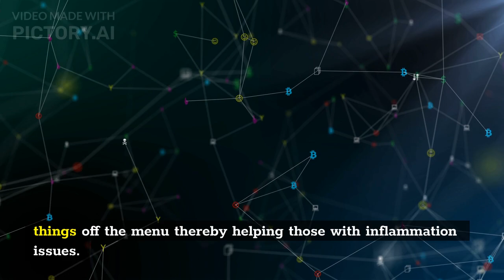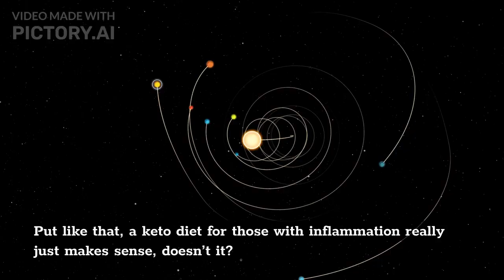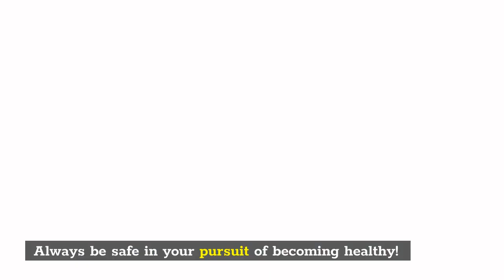3 Reasons to Consider Eating a Keto Diet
Still unsure if the  Ketogenic Diet is for you?  Try these free Keto recipes: